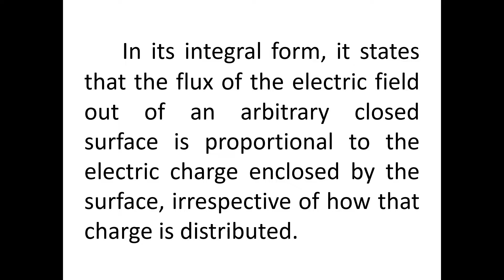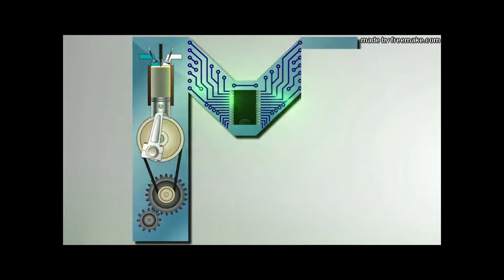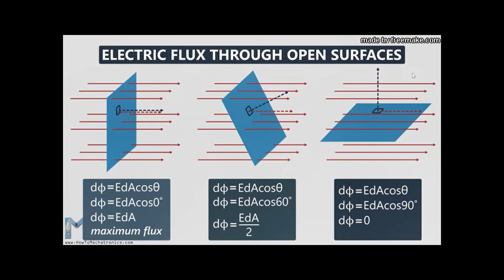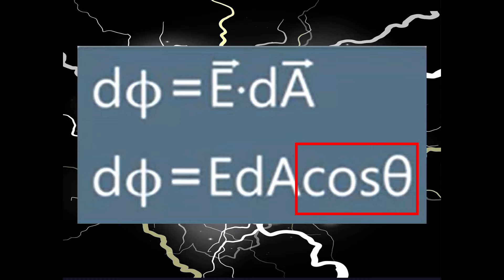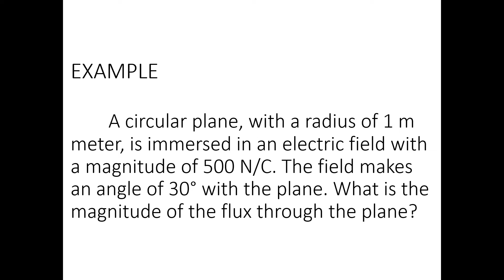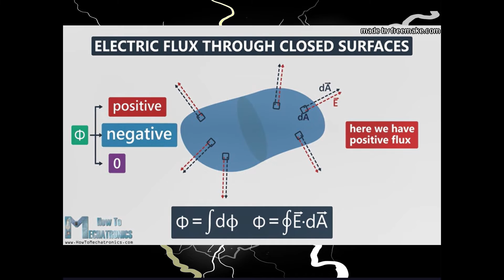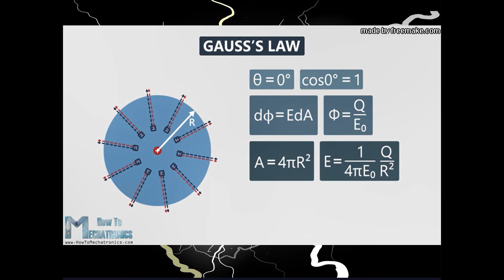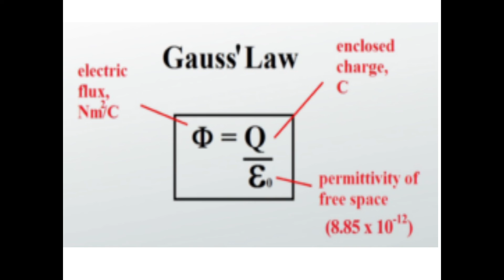Q3 W1 Video 2 Gauss Law and Electric Potential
Gauss Law word problem
Electric field
Electric flux